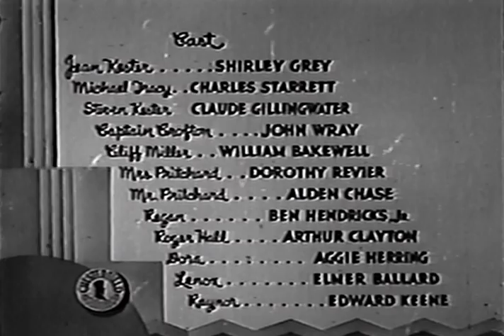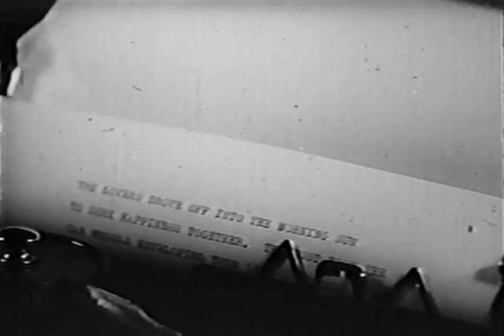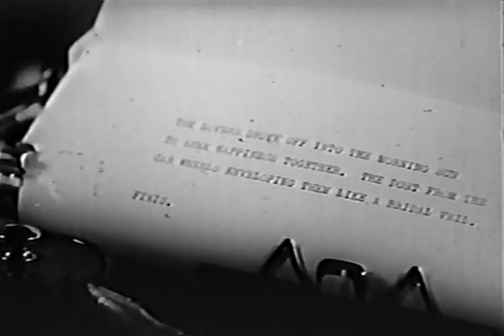Green Eyes - Full Movie | Shirley Grey, Charles Starrett, Claude Gillingwater, John Wray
The owner of a large mansion in the country throws a costume party for some of his friends. However, the party turns sour when he is found stabbed to death in a closet. The police and a guest try to discover who committed the murder.

Writer: H. Ashbrook
Starring: Shirley Grey, Charles Starrett, Claude Gillingwater, John Wray, William Bakewell, Dorothy Revier, Stephen Chase, Ben Hendricks Jr., Arthur Clayton